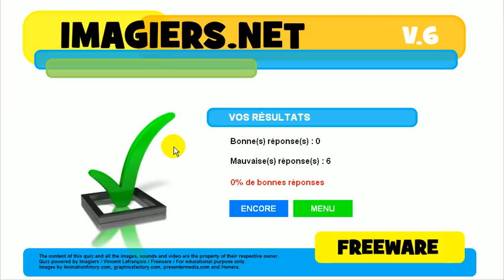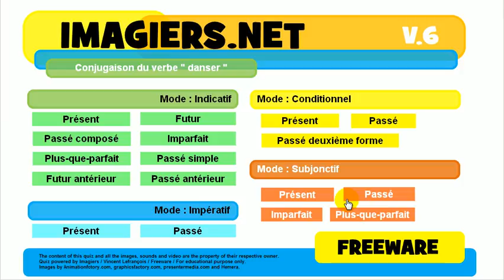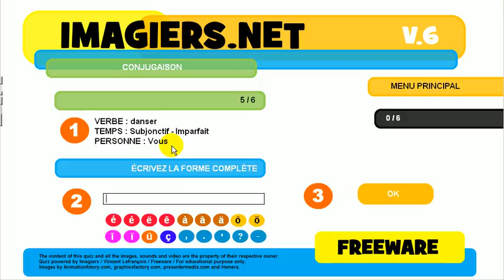Tìm hiểu ngôn ngữ tiếng Pháp # sự liên hiệp # danser